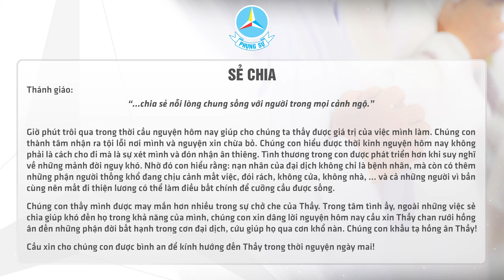SÁM HỐI & CẦU NGUYỆN - Sẻ Chia